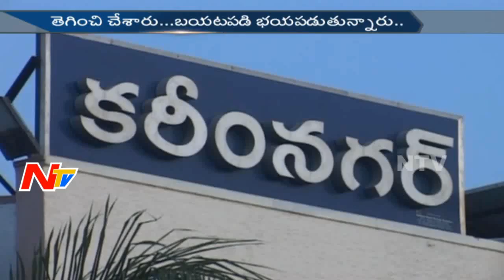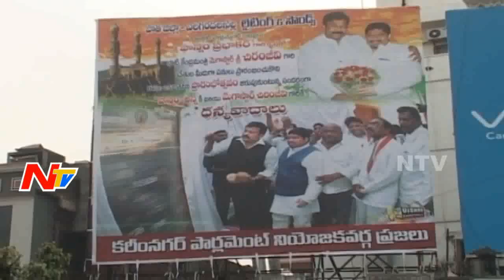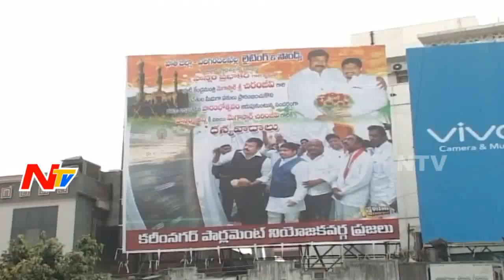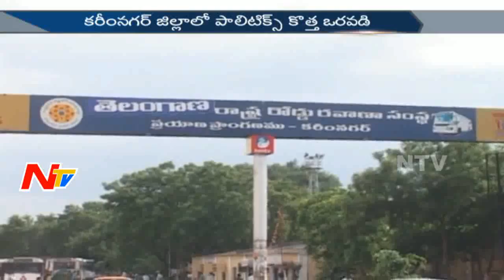Political Fight Between Congress Leaders in Karimnagar || Off The Record || NTV